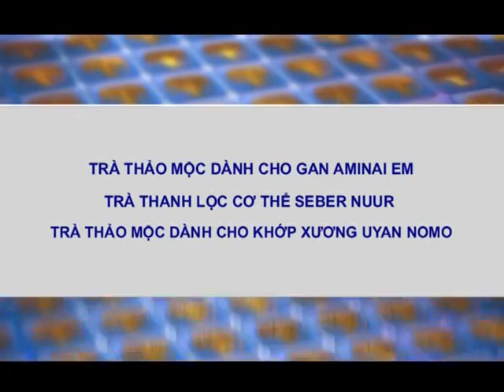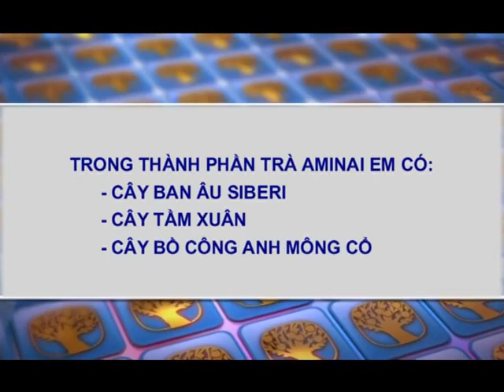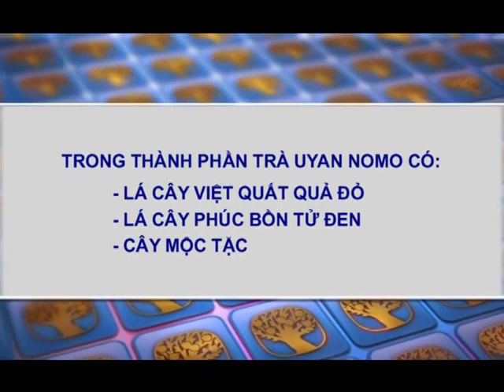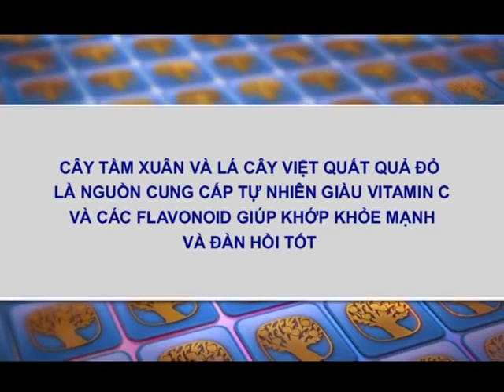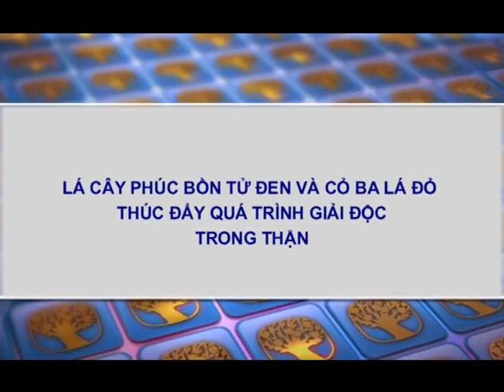Trà Thảo Mộc Của Siberian làm sạch Gan, khỏe Xương khớp, hệ tiêu hóa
Xin chào, Chào mừng bạn đã đến với kênh YouTube SỨC KHỎE LÀ SỐ 1!
Kênh YouTube này sẽ giúp bạn biết cách chăm sóc sức khỏe chủ động.

🔥Quà tặng miễn phí: CHẾ ĐỘ ĂN HIỆU QUẢ ĐỂ GIẢM MỠ BỤNG TẠI NHÀ

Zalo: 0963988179